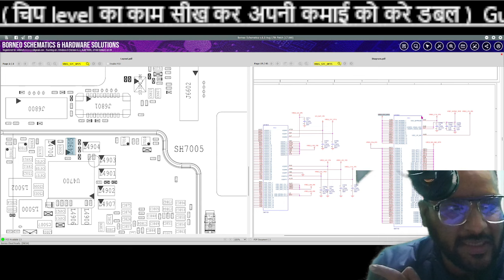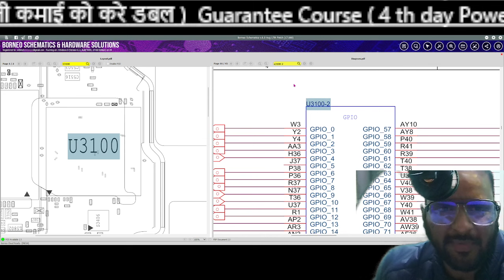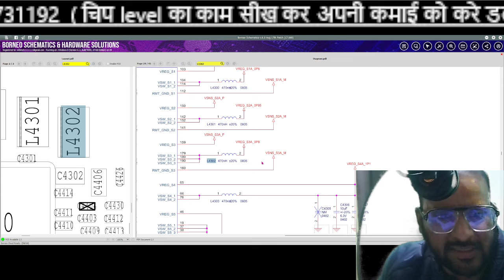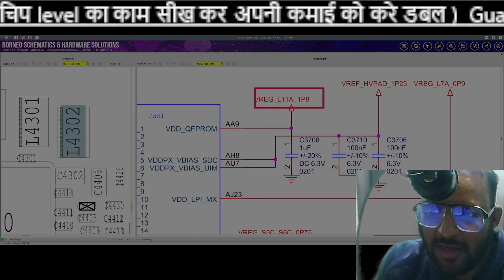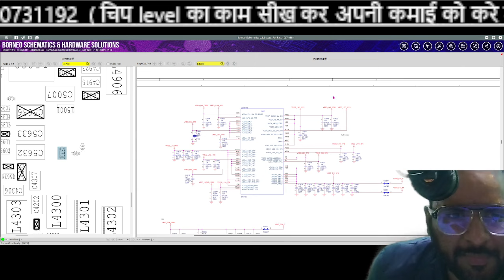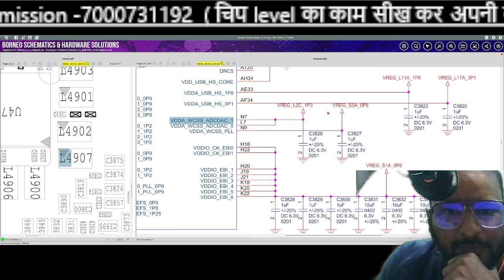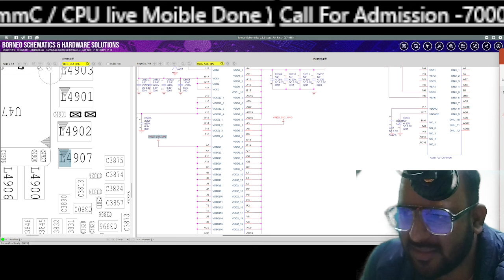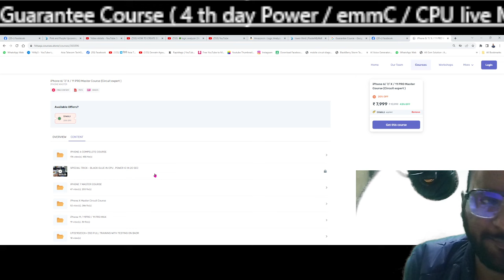🔥Auto port / No Port / NO CPU Deduction (CPU के voltage कैसे पता करे ) SM7150CPU ✅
Jabalpur M.P - (No Branch) Calling Time- 11 AM to 11 PM

3 दिन  में Power IC और 4 दिन में CPU लगाओ guarantee ke sath- 7 Hour Only Practical Class + 4 Hour theory Class ..हमारे यहाँ theory कम और प्रैक्टिकल ज्यादा होता है

➡️क्या आप आपके क्लास में  सिर्फ 1 दिन या दो दिन या 3 दिन black pasted पर काम कर रहे है क्युकी Asia Telecom में आपको मिलते है पुरे 6 दिन लगातार आप black pasted PCB पर काम करेंगे ताकि आपका confidence  next level का हो

 ➡️-एक बार में काम Success  होना हो तो एक बार नही बार बार आना पड़ेगा

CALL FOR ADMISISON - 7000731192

📲 Buy Book
👉🏻Hardware Book /  Software Book

इंडिया में सबसे कम फीस के साथ –  अब दूकान पर काम भी करो और सीखो भी
2 Year -Valid Course Duration
Course Fee - 9999/-  Only ( Get 20% Diwali Hurry UP)
Now Course Available on 7999/ - Only
iPhone 6 - 11 PRO MAX Circuit & IC LEVEL

Nand Programming & Upgrade - 4s - 14 PRO MAX (Reveal All Secrets)